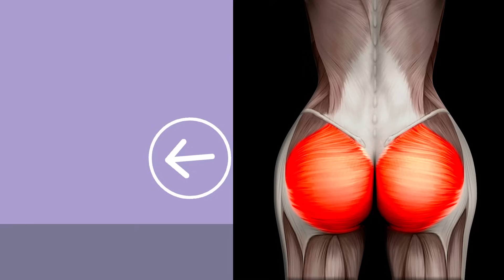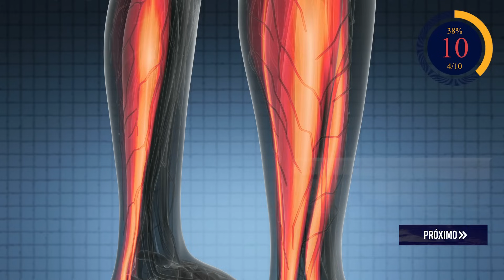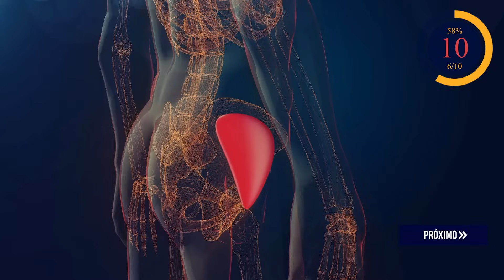11 Minutos Para AUMENTAR O BUMBUM | 5 Exercícios Para Aumentar os Glúteos Rápido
Faça em casa 3x por semana para aumentar seus glúteos 3x Mais Rápido! Quer transformar seu bumbum rapidamente? Este vídeo de 11 minutos é tudo o que você precisa! Apresentamos 5 exercícios poderosos para firmar e definir os glúteos, todos feitos no conforto do seu lar. Ideal para quem busca um treino prático mas efetivo. Prepare-se para trabalhar o glúteo e alcançar aquele bumbum perfeito com nosso treino em casa. Simples, rápido e super eficaz, é a escolha perfeita para quem quer resultados visíveis e duradouros. Dê o play e comece a transformação hoje mesmo!

Conteúdo do Vídeo:

0:00 - Introdução ao Treino de Glúteos
 - Treinar Todos os Dias? Qual Frequência?
1:01 - Agachamento
2:01 - Afundo
3:01 - Stiff
4:01 - Elevação Pélvica (Gluteo Bridge)
5:01 - Prancha com Glúteos
6:01 - Agachamento
7:01 - Afundo
8:01 - Stiff
9:01 - Elevação Pélvica (Gluteo Bridge)
10:01 - Prancha com Glúteos

Você viu

Pesquisas Relacionadas:

Compartilhe:  ➸